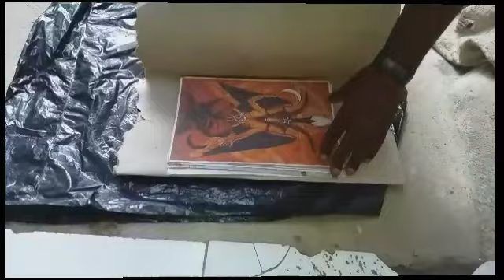EM BREVE NO CANAL LEONAM JS( NÃO BRINQUE COM O MAL)TRAILER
CENAS INÉDITAS E EXCLUSIVAS DO PRÓXIMO VÍDEO DO CANAL:( LEONAM JS).APÓS RECEBER UM LIVRO MISTERIOSO E REALIZAR UM RITUAL,UM HOMEM PASSA A SER PERSEGUIDO PELA PERSONIFICAÇÃO DO MAL